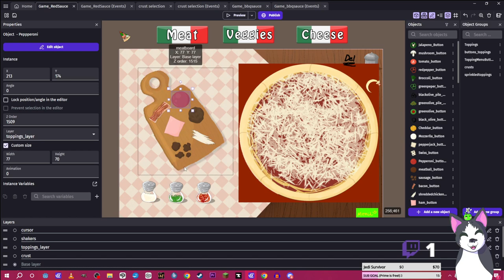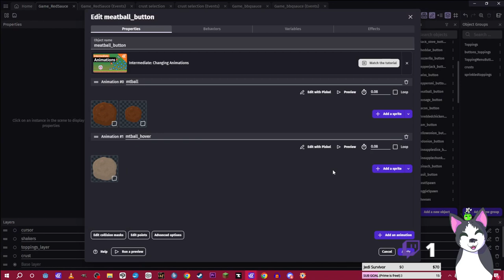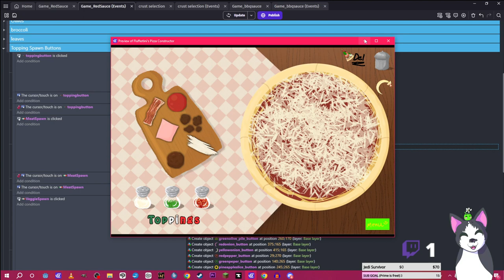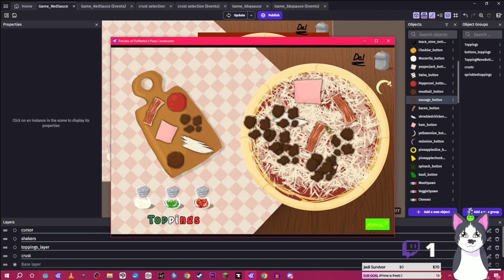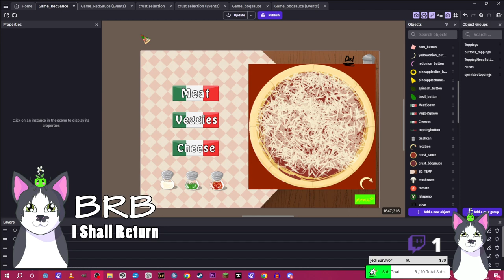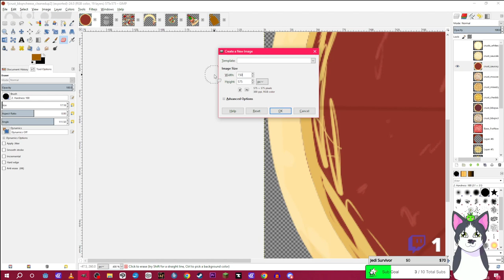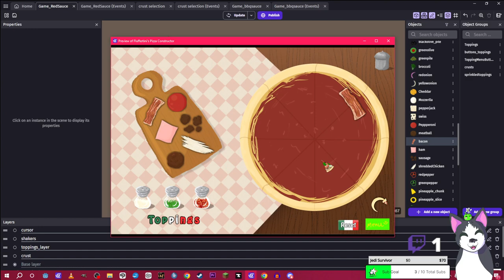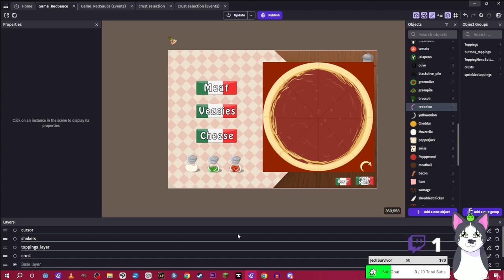GameDev Stream Archive - Twitch (Polishing my Gdevelop Game)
Hello Everyone! In this archive I'm working on polishing my game in gedevelop. I streamed this on twitch because I wanted to play games after. There is no gameplay in this archive.

:D  - Handmade Items are super limited, snatch them up while you still can!

Programs used:
Windows Movie Make, Adobe Premier - Video Editing
ClipStudio, GIMP - Art
OBS - Recording